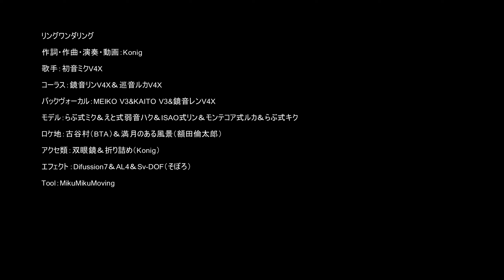【初音ミクV4X】リングワンダリング【オリジナル曲MMDドラマPV】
人間ってのは視覚的な方向情報が得られない環境下で歩くと右か左に弧を描いてどうどう巡りすることがあるんだそうでございます

※　I was deeply impressed by the spirituality of those who made a bad impression of their diligent work because of differences in values ​​and incomprehension in terms of language.